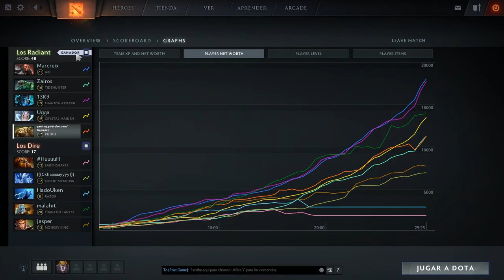Pudge - Dota 2 7.0 - Partida Comentada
Estamos en una nueva partida, esta vez vamos a jugar con pudge, que es un héroe muy muy molesto para el equipo enemigo, tienes que andar con mucho ojo que no te jale, o no te hookee, porque como lo haga eres fresh meat hahahah